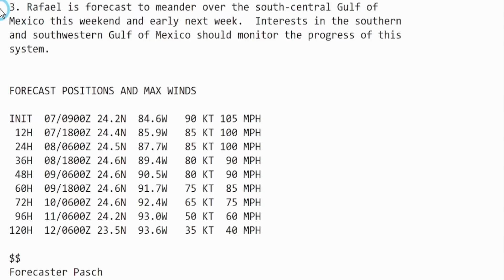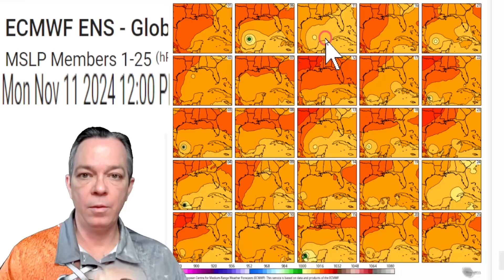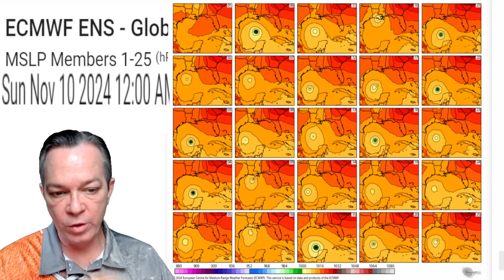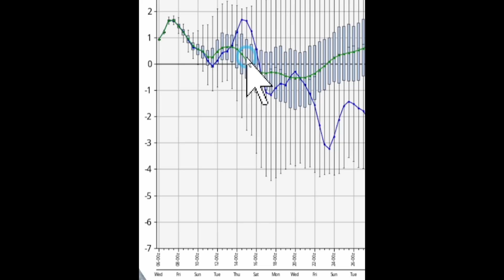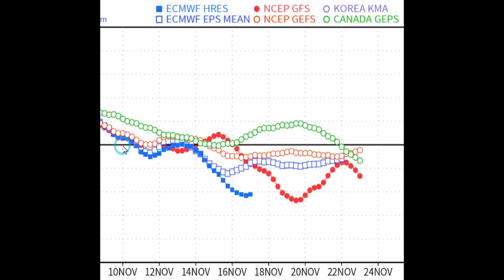Next Week's Big Storm Is Strong! Rafael Turns In The Gulf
Hurricane Rafael is turning soon and in this video I show you what will happen.
Plus next week we still have a big storm coming with powerful impacts, even cyclogenesis.

00:00 Latest tropical update on hurricane Rafael
02:57 What is coming after Rafael
05:44 Rafael impacts & tracks
09:06 Strong storm coming update
09:25 Severe weather risk & Cold blast update
14:17 Special message